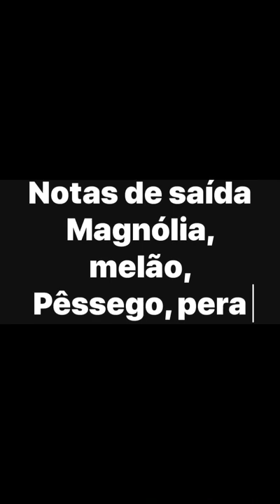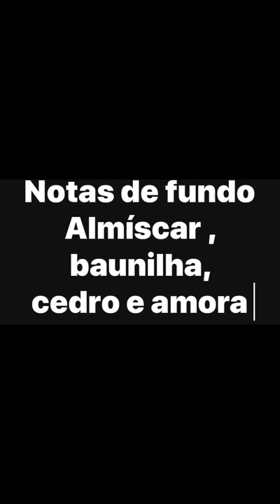Adhara Burlesk Inspirado no J Adore